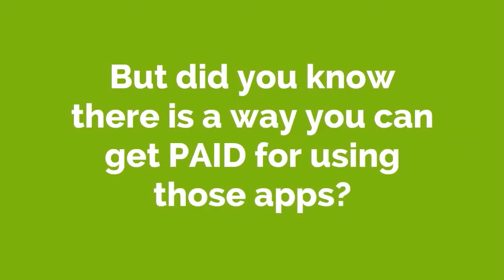Get Paid To Test Apps ( MakeMoneyOnline )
Get Paid To Test Apps
AppCoiner needs more members from all over the world! Enter your name and email below to join and start getting paid to test out the coolest new apps on your phone or tablet.
Get Started